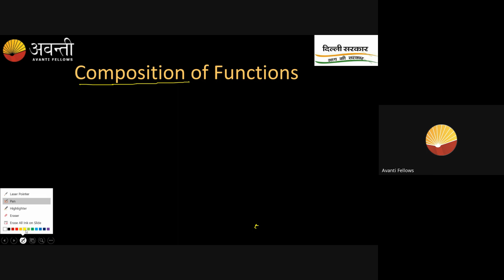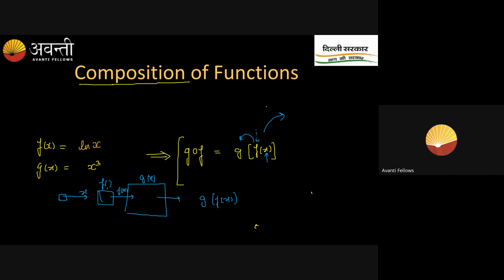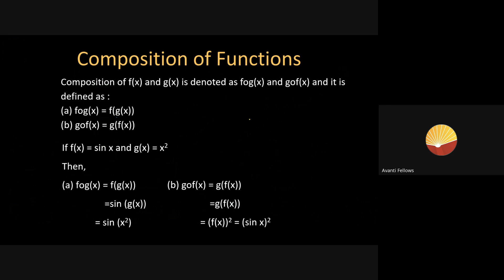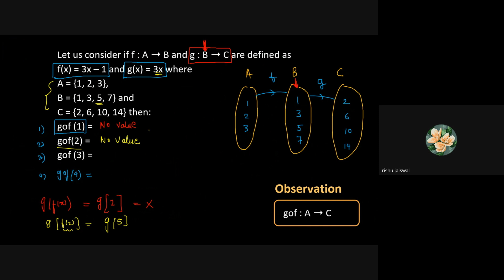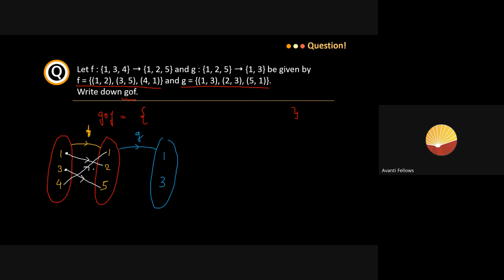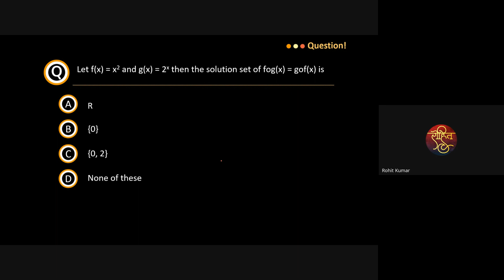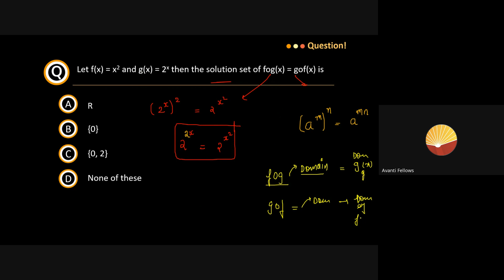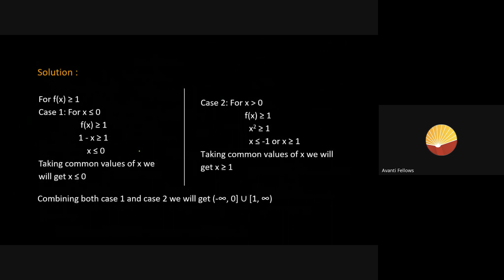Paper Discusssion | JEE Droppers Batch 2024 : Math | 16th October 2023